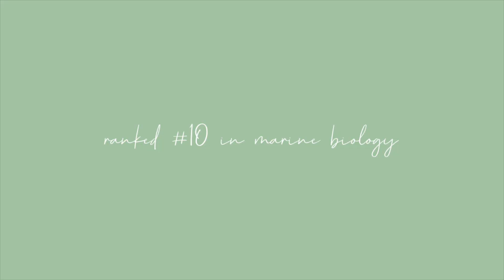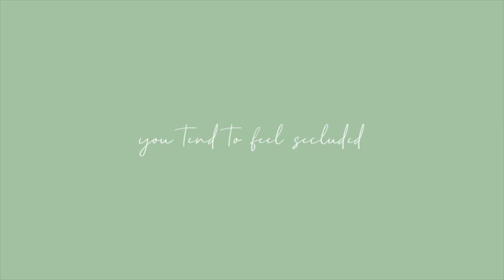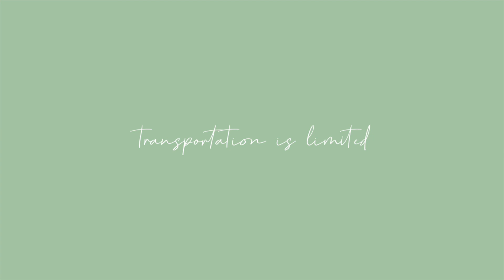pros and cons of univ. of alaska southeast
hey there! my name’s michaela and i am a marine biology student, and a wildlife photographer. if you like what you see, make sure to hit that subscribe button so you never miss a video. I post every sunday and some thursday’s!

•personal ig: @michaelamansholt
•photography ig: @cetaceanation

faq:
•what college do you go to? university of alaska southeast
•what’re you majoring in? marine biology with a focus in marine mammals